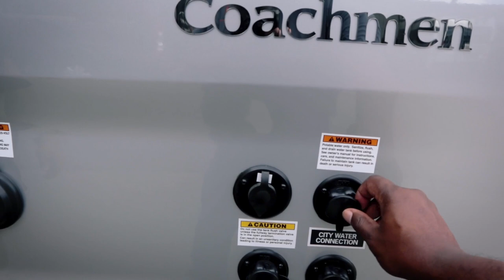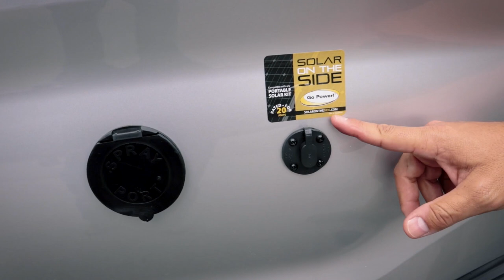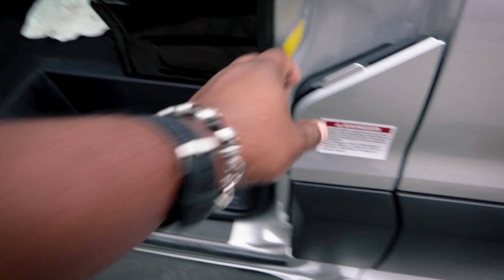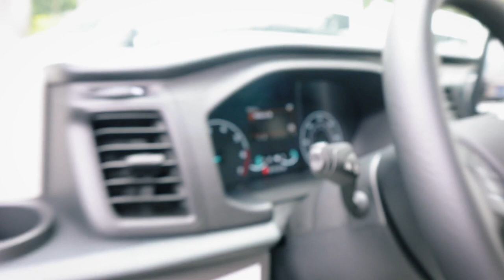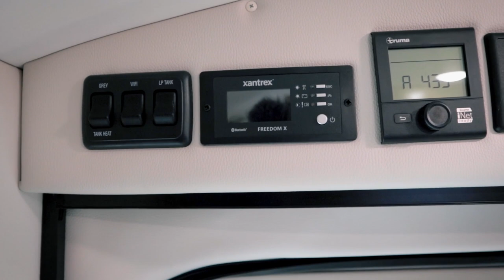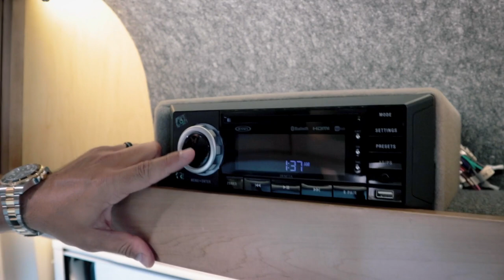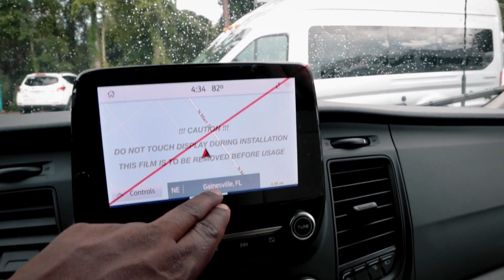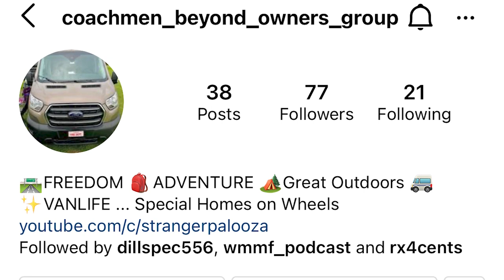MOST SOUGHT AFTER 2022 Coachmen Beyond 22D Li3 New AWD Ford Transit Camper Van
Most Sought After 2022 Coachmen Beyond 22D Li3 New AWD Ford Transit Camper Van at Sunshine State RVs Buyer's Guide Walkthrough